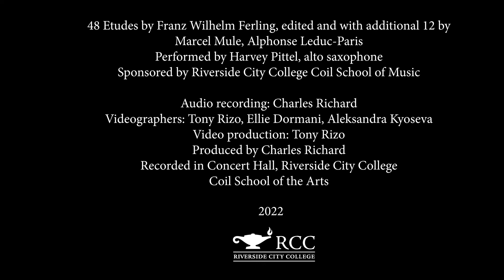Franz Wilhelm Ferling Etude 26